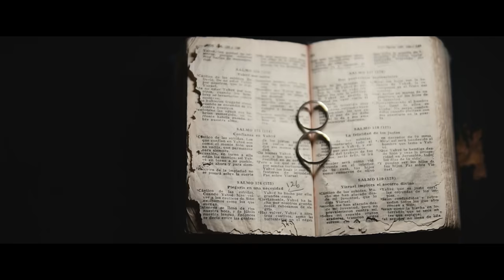Como hacer mejores fotos con celular ft. Luis Niño, Karla Gómez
Curso de After Effects de Básico a Intermedio creado por el equipo de Sixteen Nine Films en Udemy.com:

16:9 Films

Directing | Cinematography | Editing | 3D |
Grading | Composing